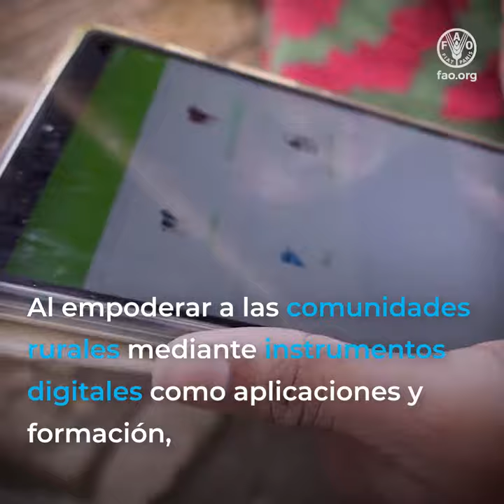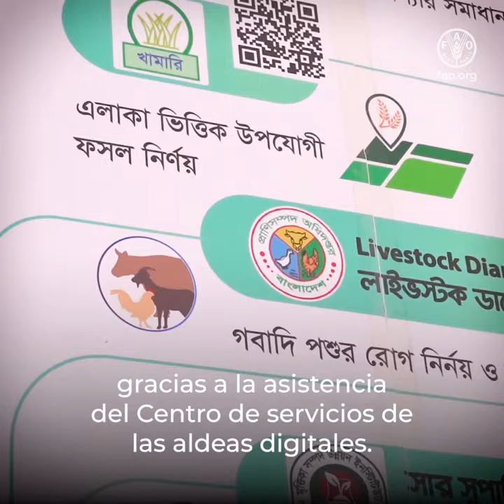Achieving better production in Asia-Pacific through digital agriculture sq ES